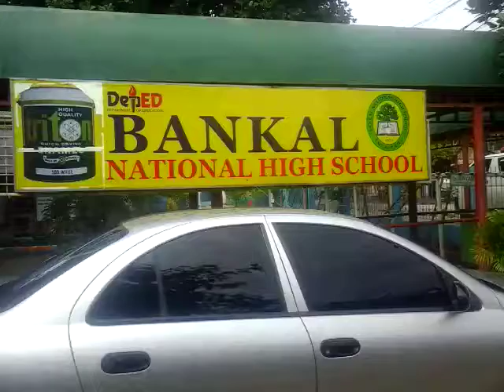Bankal N.H.S Lapu-Lapu Cebu Drug Symposium opening lecture by Dr Danny Bornales 2/24/17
PNP CHAPLAIN SERVICE REGION 7 SPEAKERS BUREAU, in Partnership With the PNP AVIATION SECURITY UNIT REGION 7 ADVISORY COUNCIL, BATTLE AGAINST  DRUGS, DRUG  AWARENESS SEMINAR at Bankal National Highschool LapuLapu Cebu Philippines
Grade 7-9 students

Lecturer: Dr Danny Bornales Chairman of AVSEU REGION 7 ADVISORY COUNCIL